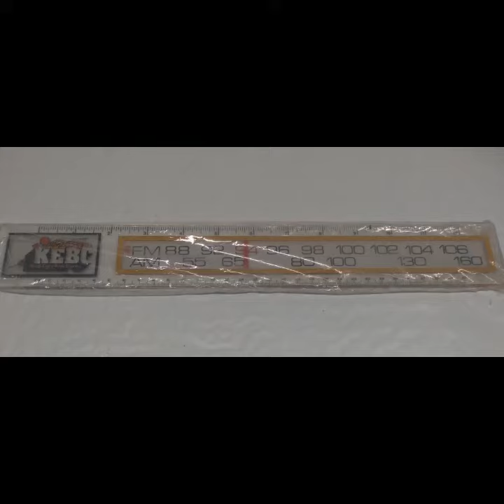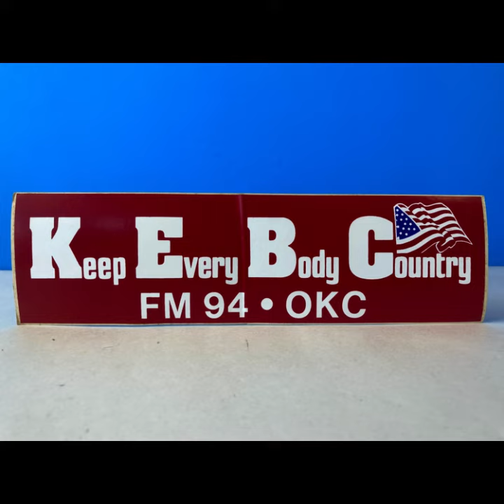KEBC-FM Radio Newscast, Oklahoma City (1987)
A rare recording from early in my journalism career when I worked as State Capitol Reporter and Afternoon News Anchor at KEBC, 94.7 FM in Oklahoma City.

The exact date of this tape is unknown, sometime in the summer of 1987.

Stories include: Gov. Henry Bellmon wants Supercollider project for Oklahoma, briefcase bomb diffused at Comanche County Courthouse, Jesse Jackson & Gary Hart may run for president in 1988, President Ronald Reagan not ready to invoke War Powers Act over hostilities in Persian Gulf, "peace pilot" protester Mathias Rust flies small plane into Moscow's Red Square, plus sports and weather.